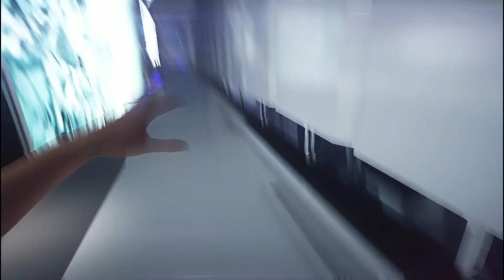Mirror's Edge Catalyst PC Walkthrough Gameplay Part 17(i) - GridNode Rezoning (ME Catalyst)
ME catalyst is 2nd game of Mirror's edge series. The story is about a runner, Faith, who deny to accept new world's status quo. In whole game she always tries to fight with KrugerSec and its technology which is responsible for converting a green city into city of Glass